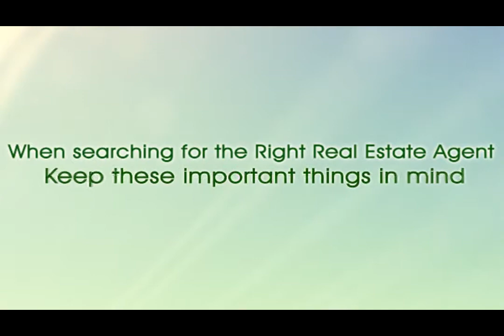PEI MLS Listings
Need PEI MLS Listings? The Best and most up to date PEI MLS Listings! We treat Our Customers Like Family. Give Us a Call Today To See What WE Mean!